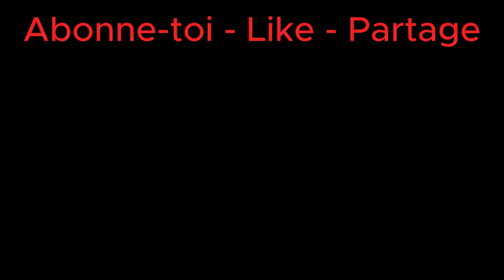Changer son lieu de spoon